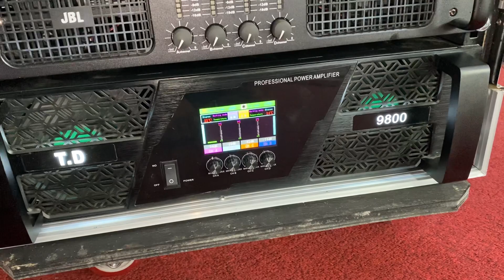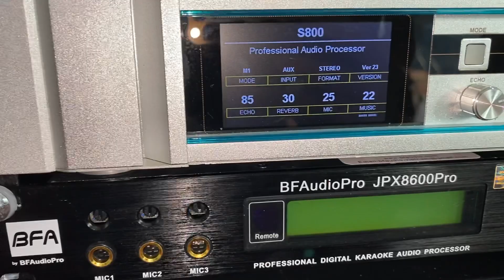Chốt nhẹ cho em trai nam sách đẩy Tdaucotic 9800 và vang số dbaucotic s800